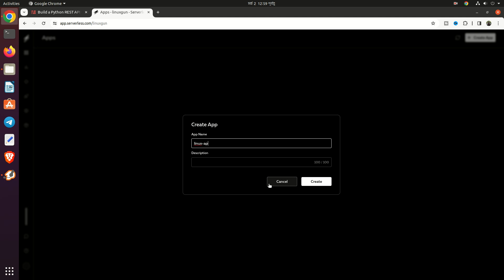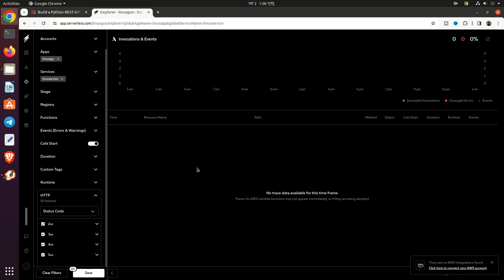Serverless Apps On AWS Lambda Support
If you need Serverless support hire me onboard. I'll Do Serverless Support.

⚡ The Serverless Framework – Build applications on AWS Lambda and other next-gen cloud services, that auto-scale and only charge you when they run. This lowers the total cost of running and operating your apps, enabling you to build more and manage less. Zero-Friction Serverless Apps On AWS Lambda Support

The Serverless Framework is a command-line tool with an easy and approachable YAML syntax to deploy both your code and cloud infrastructure needed to make tons of serverless application use-cases. It's a multi-language framework that supports Node.js, Typescript, Python, Go, Java, and more. It's also completely extensible via over 1,000 plugins which add more serverless use-cases and workflows to the Framework. Zero-Friction Serverless Apps On AWS Lambda Support